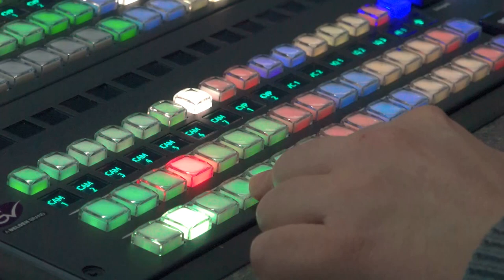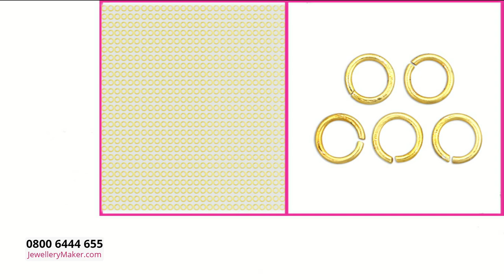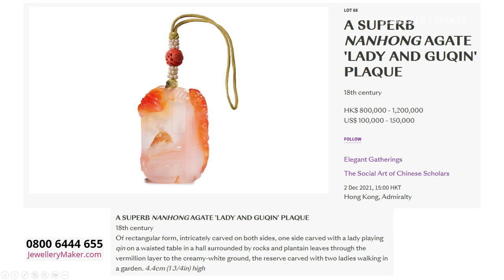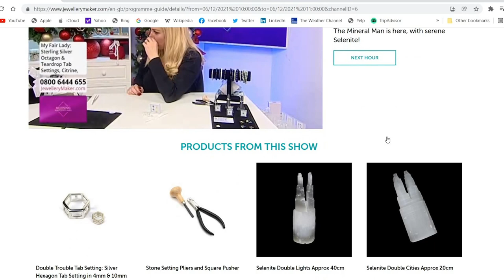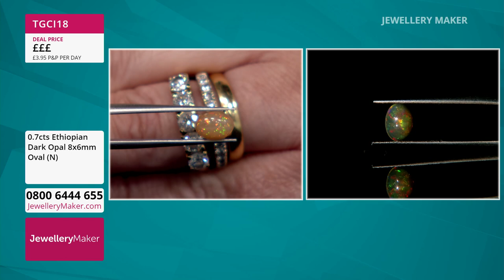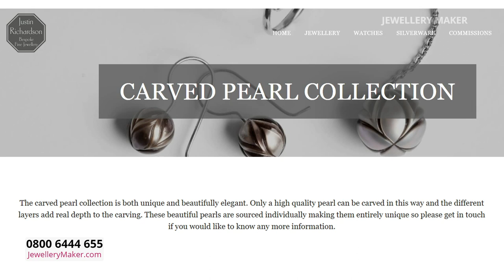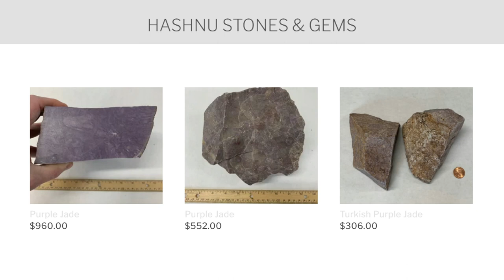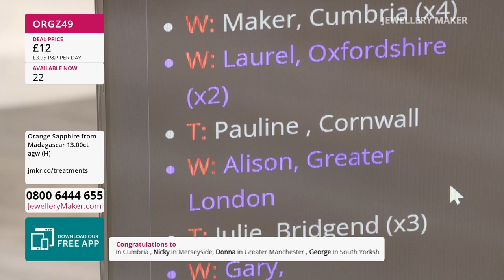JewelleryMaker LIVE 26/05/23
Presenter:
Elle Stephens
Guest Designer: Suzie Menham

Early Bird
08:00 - 09:00
The early bird catches the 925 Sterling Silver Pendant Bail!

Large Nanhong Agates
09:00 - 10:00
Join guest designer Suzie Menham for amazing jewellery making demonstrations!

Dave Troth
10:00 - 11:00
Join gem expert Dave Troth for delectable Honey Opal!

Carved Pearls
11:00 - 12:00
A selection of beautiful Carved Pearls!

Lavender Jadeite
12:00 - 13:00